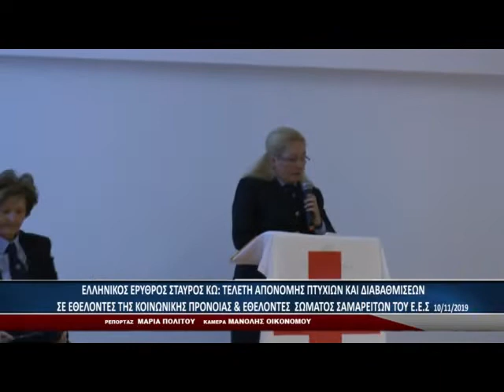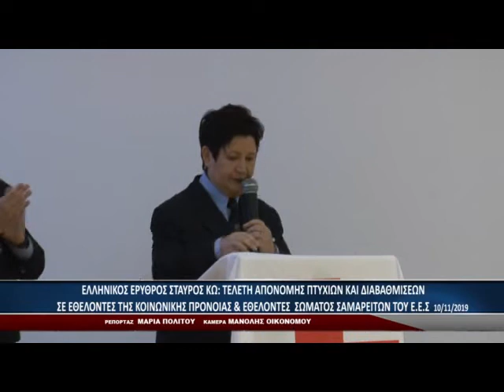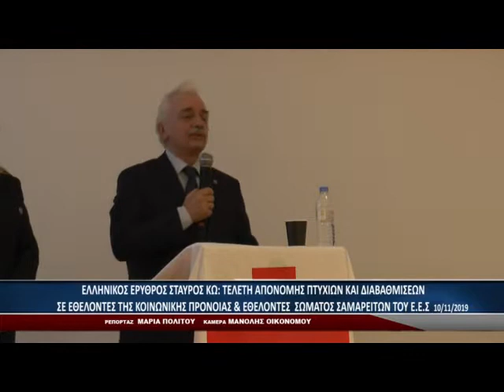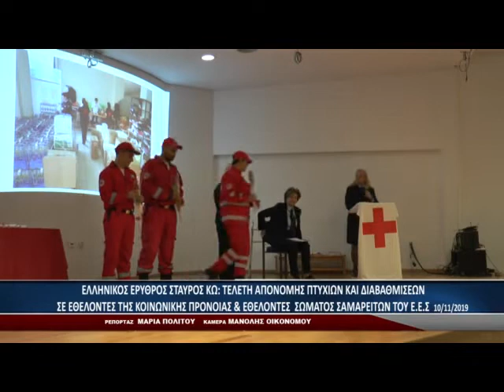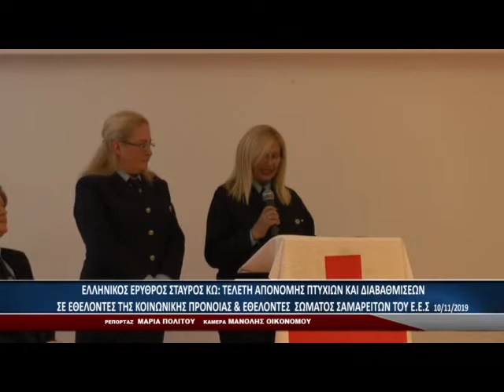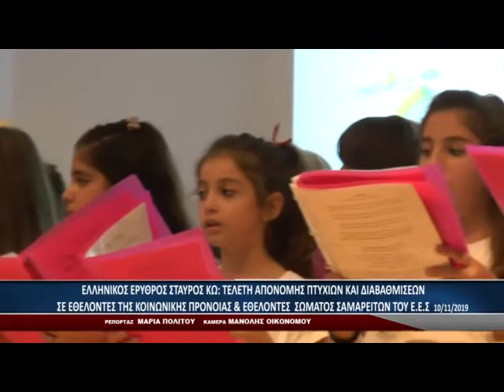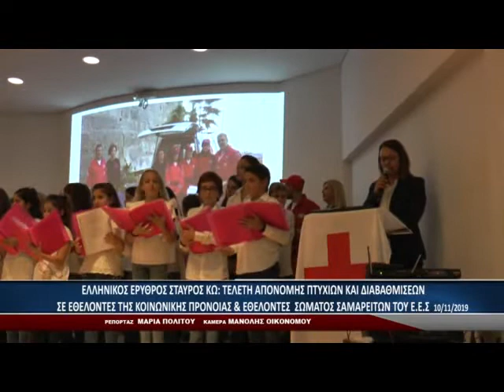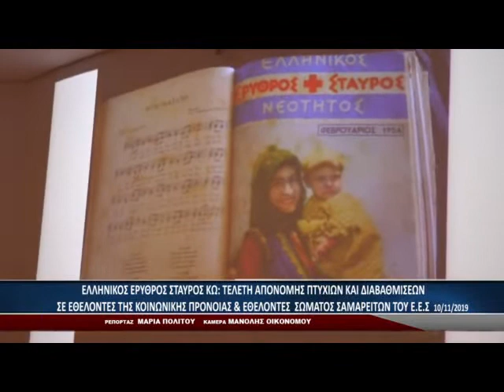ΔΗΡΑΣ ΕΠΙΚΑΙΡΟΤΗΤΑ - ΕΛΛΗΝΙΚΟΣ ΕΡΥΘΡΟΣ ΣΤΑΥΡΟΣ ΚΩ ΤΕΛΕΤΗ ΑΠΟΝΟΜΗΣ ΠΤΥΧΙΩΝ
Με τη συμμετοχή πολύ κόσμου πραγματοποιήθηκε η τελετή απονομής πτυχίων και διαβαθμίσεων σε Εθελοντές του Τμήματος Κοινωνικής Πρόνοιας και Εθελοντές του Σώματος Σαμαρειτών Διασωστών του Ελληνικού Ερυθρού Σταυρού, χθες το απόγευμα στο αμφιθέατρο του  1ου Δημοτικού σχολείου  Κω παρουσία του Προέδρου του ΕΕΣ Δρ. Αντώνη Αυγερινού. Ξεχωριστή νότα στην εκδήλωση η παιδική χορωδία του 2ου Δημοτικού, υπό την Διεύθυνση του Δασκάλου Χρήστου Γαμβρέλλη η οποία κέρδισε το πιο θερμό χειροκρότημα

ΡΕΠΟΡΤΑΖ, ΚΑΜΕΡΑ - ΜΑΡΙΑ ΠΟΛΙΤΟΥ